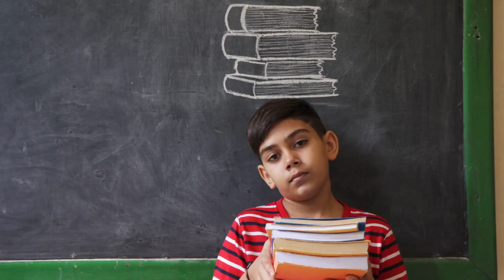Como são os Estágios na Estácio?